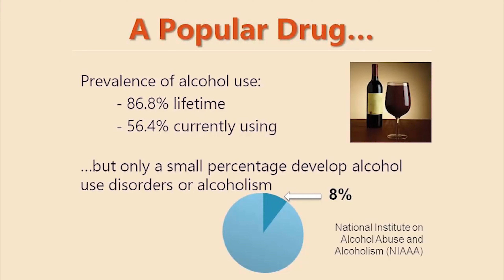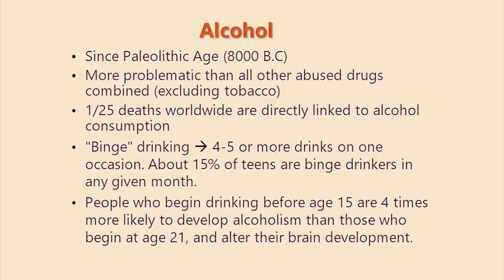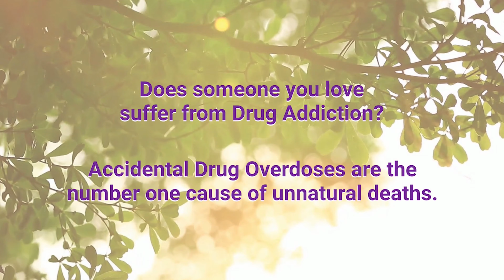Alcohol Addiction and Its Effects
Never Enough: The Neuroscience and Experience of Addiction is a new book written by Gisel, a professor of psychology at Bucknell University. She studies how addictive drugs work on the brain, and for her, it has been many years without using drugs or alcohol. Everything changed.